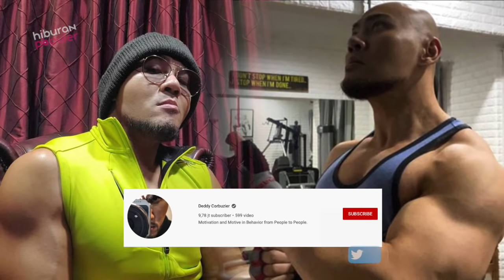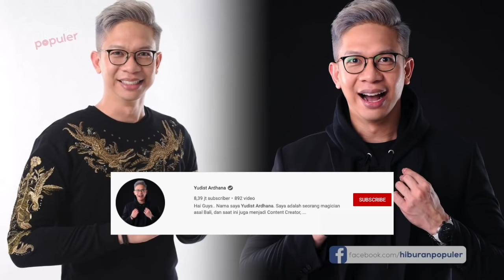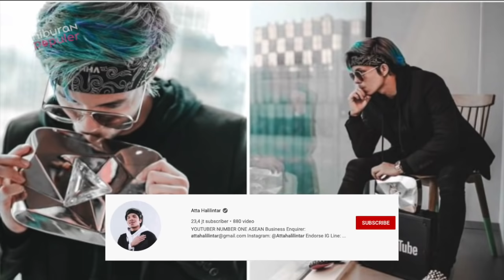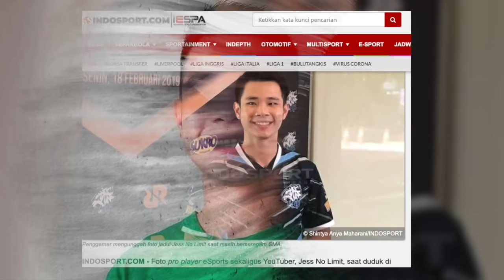Penghasilan Melejit! Ini 10 Youtuber Terkaya Indonesia 2020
Guys, sepertinya profesi Youtuber, menjadi salah satu profesi incaran saat ini terutama oleh para
milenial. Itu karena penghasilannya tidak terbatas. Bahkan sejumlah seleb tanah air pun tertarik menjadi Youtuber. Mau bukti bahwa profesi Youtuber sangat menjanjikan, lihat saja estimasi penghasilan sejumlah Youtuber Indonesia berikut pada video: 10 Youtuber Terkaya Indonesia 2020. Data dan angka pada video ini sepenuhnya bersumber dari situs CNBC Indonesia .